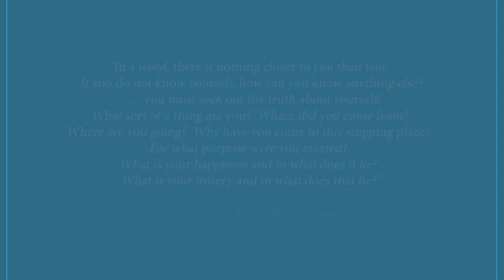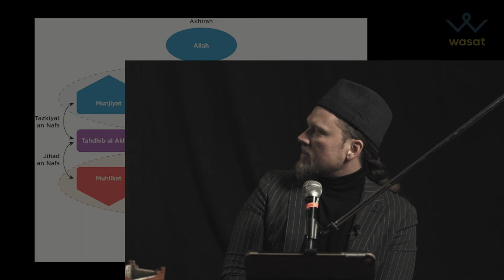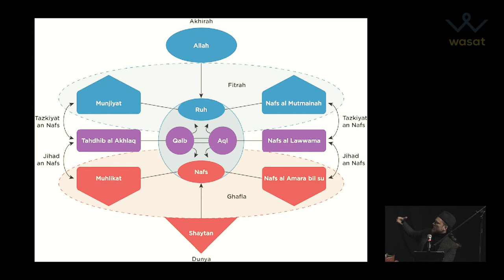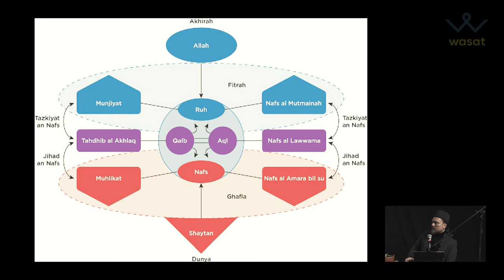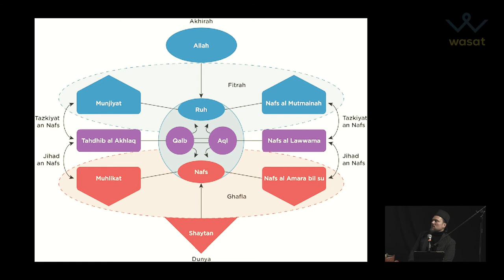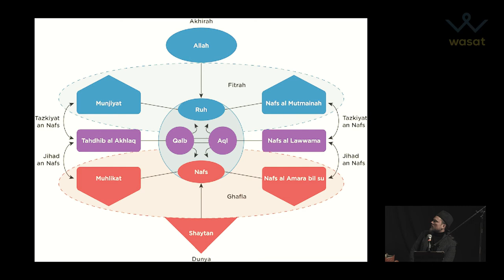Knowledge of Self: (3/5: The Spiritual Heart and Its Mysteries) w/ Baraka Blue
“In a word, there is nothing closer to you than you. If you do not know yourself, how can you know anything else? you must seek out the truth about yourself: What sort of a thing are you? Where did you come from? Where are you going? Why have you come to this stopping place? For what purpose were you created? What is your happiness and in what does it lie? What is your misery and in what does that lie?”

--Al-Ghazali, The Alchemy of Happiness.

In this 5 week series, Baraka Blue will take us through an exploration of the major themes from al-Ghazali’s seminal spiritual manuals: The Marvels of the Heart and The Alchemy of Happiness.

Session 1: The Life and Legacy of Imam al-Ghazali: The Quest for Enlightenment

Session 2: Know Thy Self: The Levels of the Nafs and the Composite Nature of the Human Being

Session 3: The Heart of the Matter: Illuminating The Spiritual Heart and Its Mysteries

Session 4: How Do You Know?: Practical & Mystical Knowledge; Transmitted & Experiential Knowledge

Session 5: The Vision of Virtue: The Method & Aim of the Spiritual Path

This course will be an exploration of the key terms of Quranic psychology and spirituality and a discussion of the the way to self-mastery and self-realization as articulated by one of Islam’s greatest scholars and mystics.

What is the nafs (ego/self)? The ruh (spirit)? The qalb (heart)? The ‘aql (intellect)?
What are the major diseases of the heart and what are their cures? What practical tools can we implement in our lives to deepen our practice and uncover our true nature.

In the words of al-Ghazali, “He who knows himself is truly happy.” Knowledge of self consists in realizing that we have a heart or spirit which is our true enlightened nature, but which has been covered with dust by the accumulation of passions derived from the lower self and its animal nature. The essence of the human being is likened to a perfect mirror which if polished would reveal one’s true spiritual  nature. The key to this polishing is the elimination of selfish desires through spiritual discipline; a surrendering of the ego’s desires to the selfless light of divine guidance results in transformation and sanctification. He writes, “the aim of moral discipline is to purify the heart from the rust of passion and resentment till, like a clear mirror, it reflects the light of God.”

Happiness consists in the transformation of the self, and this transformation consists in the realization of one’s true spiritual nature. The ultimate ecstasy, al-Ghazali contends, is not found in any physical thing, but rather lies in discovering through personal experience one’s identity with the Ultimate Reality.

No prior knowledge is necessary. All ages and backgrounds are welcome.
Taught by Baraka Blue

When: Sundays 7pm. Starting 11/14.
Where: Rainier Arts Center
3515 S Alaska St, Seattle, WA 98118

Space is Limited.
Free course.